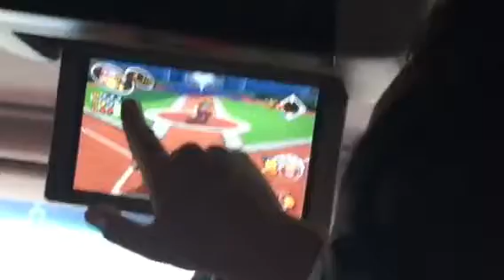VanCube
9/13/18 Fenway